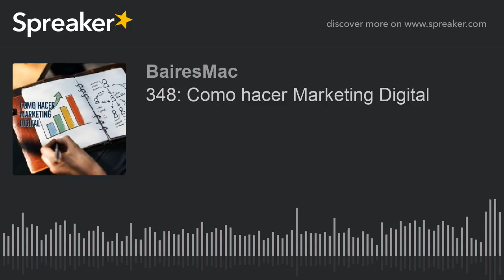348: Como hacer Marketing Digital (part 2 de 2)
Hoy vamos a hablar de como hacer de Marketing digital, visitamos las oficinas de Google en Argentina y te vamos a contar, aparte de la experiencia de conocer dichas oficinas, sobre 4 estrategias de Marketing Digital:

1\. Como salir primero en Google.

2\. Como traer mas trafico luego de lograrlo.

3\. Como Fidelizar ese trafico conseguido.

4\. Gestión de ventas del trafico conseguido.

También te recomendamos la app Actions.

Moleskine Actions de Moleskine Srl

Podes escucharnos en